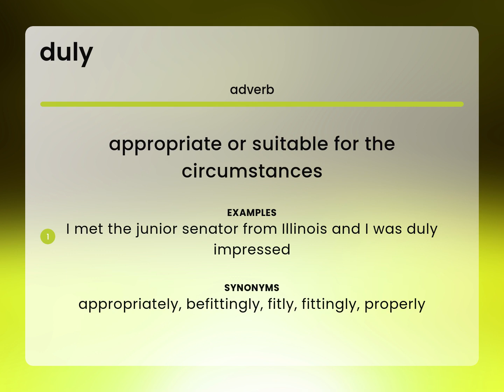Duly — meaning of DULY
What is DULY?